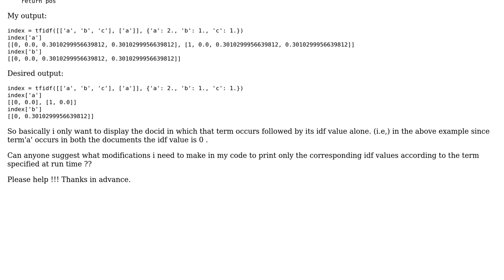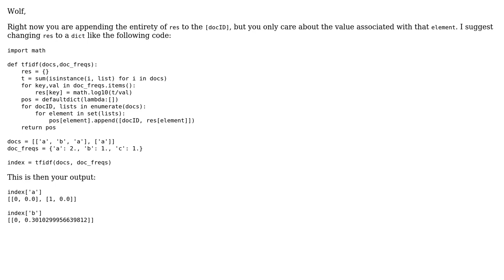tf-idf function in python need help to satisfy my output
With thanks & praise to God, and with thanks to the many people who have made this project possible! | Content (except music & images) licensed under CC BY-SA | Music | Images & others | With thanks to user Wolf user Daniel Timberlake and the Stack Exchange Network Trademarks are property of their respective owners. You are responsible for your own actions.